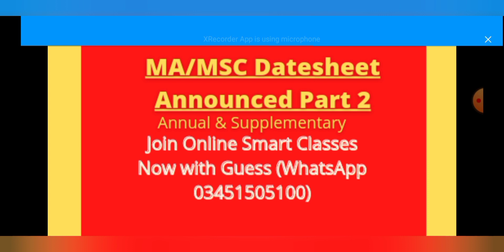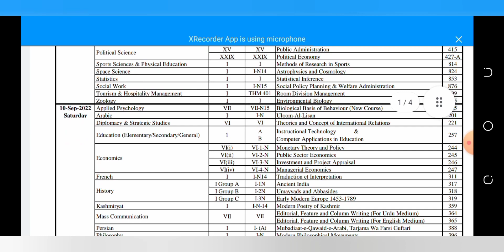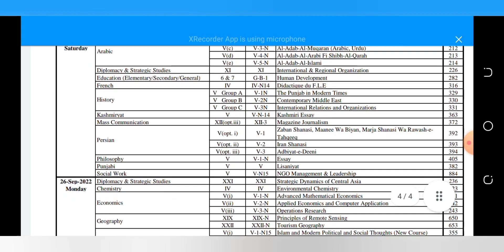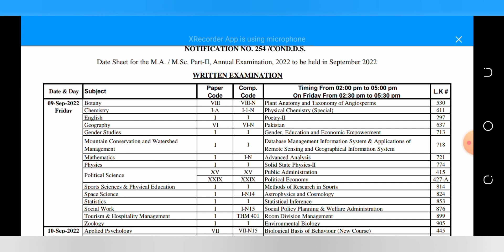𝗗𝗮𝘁𝗲𝘀𝗵𝗲𝗲𝘁 𝗔𝗻𝗻𝗼𝘂𝗻𝗰𝗲𝗱 𝗯𝘆 𝗣𝘂𝗻𝗷𝗮𝗯 𝗨𝗻𝗶𝘃𝗲𝗿𝘀𝗶𝘁𝘆 𝗳𝗼𝗿 𝗠𝗔/𝗠𝗦𝗰 𝗣𝗮𝗿𝘁 2 | 𝗘𝘅𝗰𝗲𝗹𝗹𝗲𝗻𝗰𝗲 𝗔𝗰𝗮𝗱𝗲𝗺𝘆 𝘄𝗶𝘁𝗵 𝗠𝗶𝘀𝘀 𝗛𝗮𝗿𝗲𝗲𝗺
𝗗𝗮𝘁𝗲𝘀𝗵𝗲𝗲𝘁 𝗔𝗻𝗻𝗼𝘂𝗻𝗰𝗲𝗱 𝗯𝘆 𝗣𝘂𝗻𝗷𝗮𝗯 𝗨𝗻𝗶𝘃𝗲𝗿𝘀𝗶𝘁𝘆 𝗳𝗼𝗿 𝗠𝗔/𝗠𝗦𝗰 𝗣𝗮𝗿𝘁 1 | 𝗘𝘅𝗰𝗲𝗹𝗹𝗲𝗻𝗰𝗲 𝗔𝗰𝗮𝗱𝗲𝗺𝘆 𝘄𝗶𝘁𝗵 𝗠𝗶𝘀𝘀 𝗛𝗮𝗿𝗲𝗲𝗺